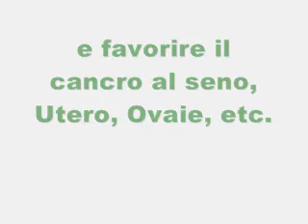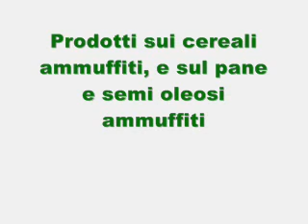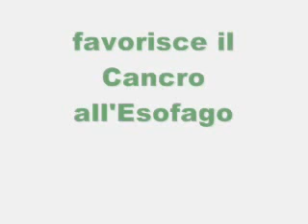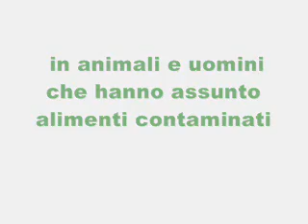Le Micotossine cancerogene presenti negli alimenti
Le Micotossine sono delle tossine presenti negli alimenti ammuffiti. potenzialmente letali, e possono causare cancro al fegato, ai reni, al seno, all'esofago, alle ovaie; possono inoltre causare danni ed aborti al feto, problemi neurologici e spaccare i reni; Di Liborio Quinto - Tecnologo Alimentare esperto in Alimentazione